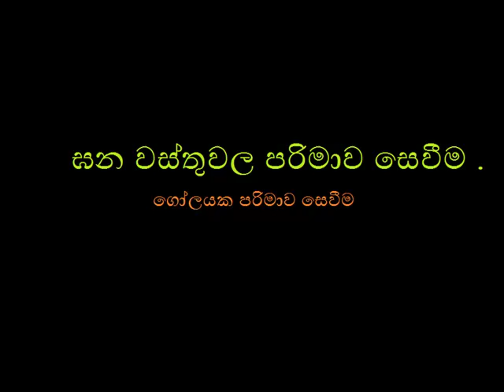This is a free website for the education of Sri Lankan children.
ශ්‍රී ලාංකික දරු දැරියන්ගේ අධ්‍යපනය සදහා නොමිලේ පවත්වාගෙන යනු ලබන වෙබ් අඩවියකි .